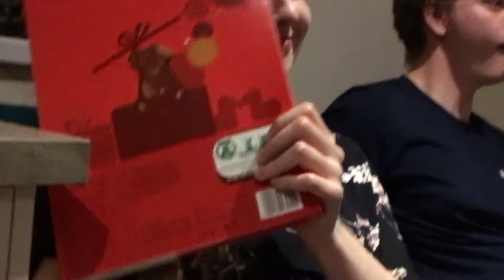Congratulations It’s Christmas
Plus, I finally finish my presentation!

Iphone 6s
Nikon D5300
Nikon VR 18-55"
Joby Gorillapod